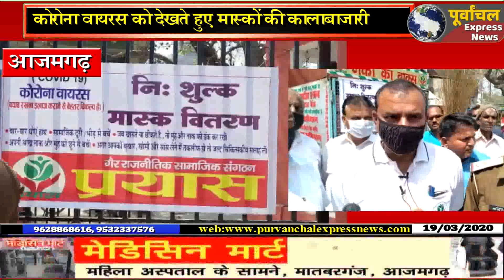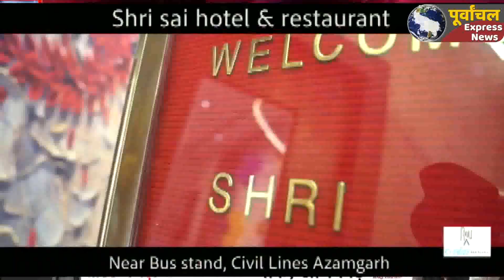सामाजिक संगठन प्रयास ने 300 किया निःशुल्क मास्क का वितरण